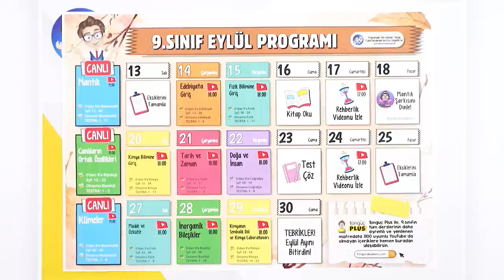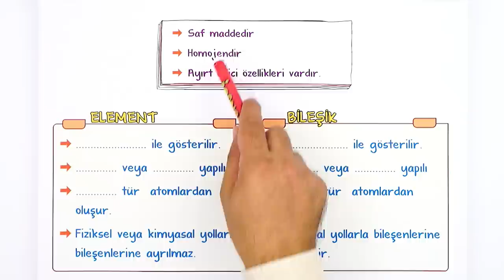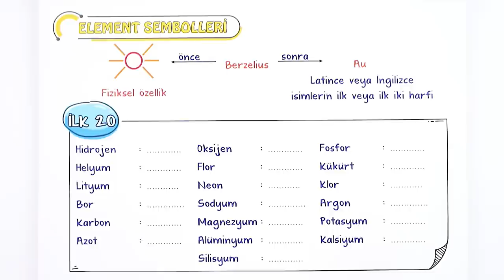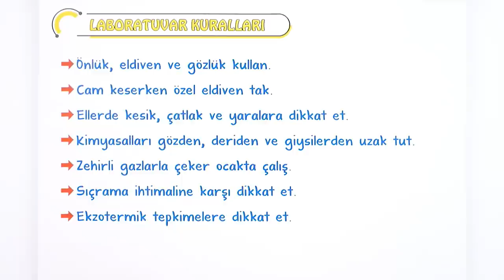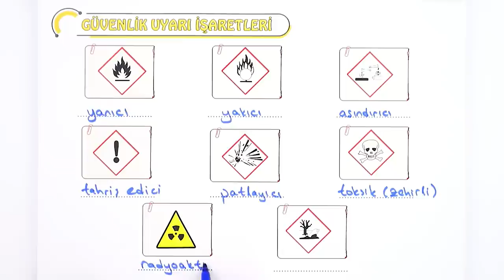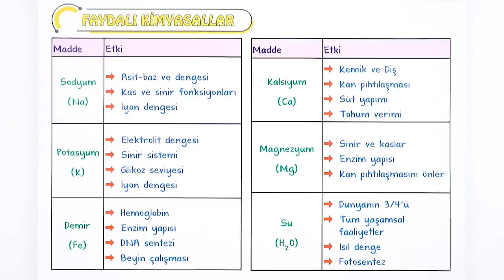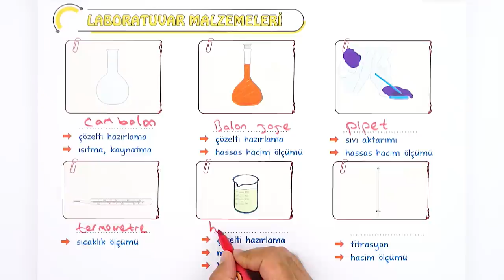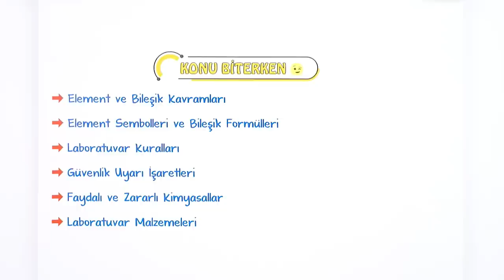Kimyanın Sembolik Dili | Özet Anlatım | 9. Sınıf Kimya #2023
Yepyeni bir dönemde daha seninleyiz! Sene boyunca; canlı yayınlar, konu anlatımları ve soru çözüm videolarıyla, Tonguç yanında! Dersimiz Kimya nin önemli konularından "Kimyanın Sembolik Dili ve Kimya Laboratuvarı". Hazırsan öğrenme garantili videomuzla başlıyoruz! 😎